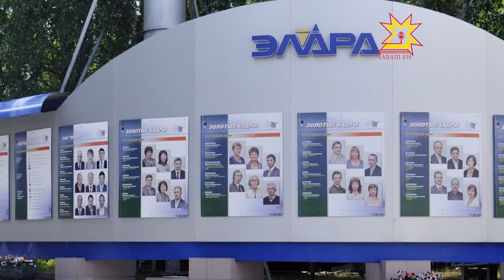Знакомые лица. Выпуск 10.04.2014